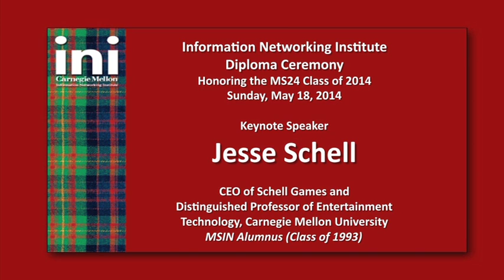INI 2014 Graduation Keynote: Jesse Schell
As an entrepreneur, game designer and professor, Schell is a great example of the interdisplinary strengths and interests that are represented among the INI's alumni. But before he achieved his career accomplishments, Schell earned an Master of Science in Information Networking in 1994 on a scholarship from Bellcore, where he went to work as a programmer after graduation. It's amazing to imagine all that an engineer can do.